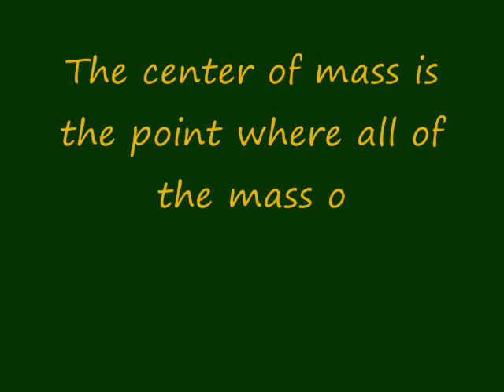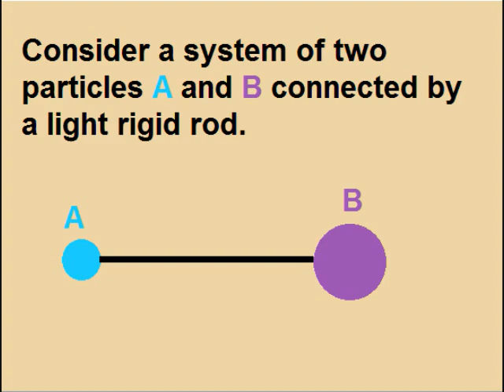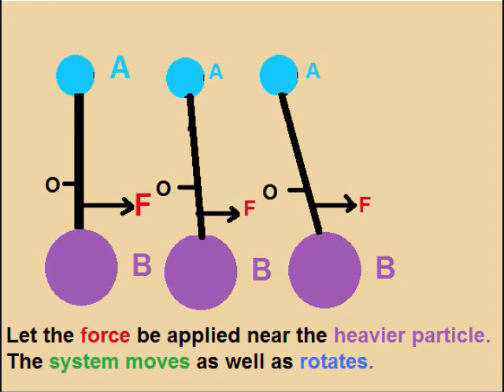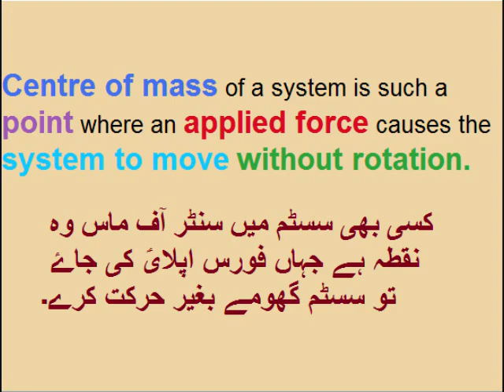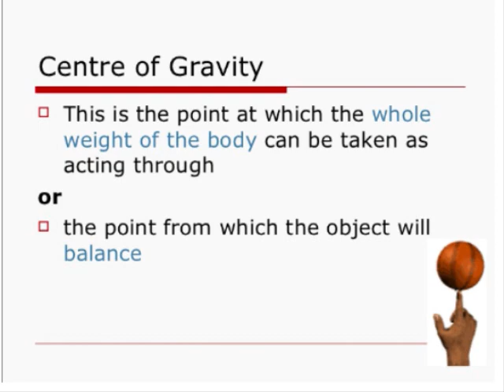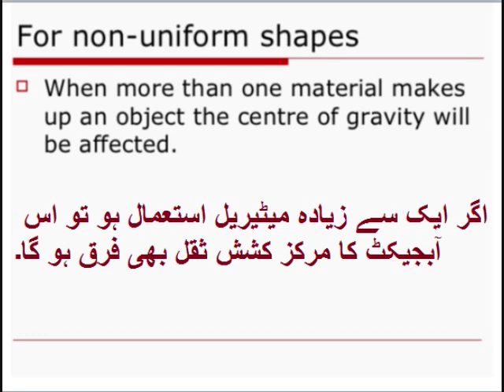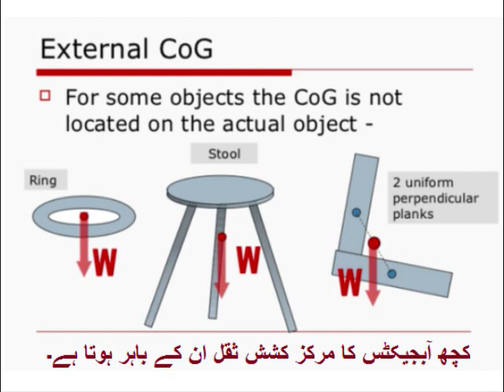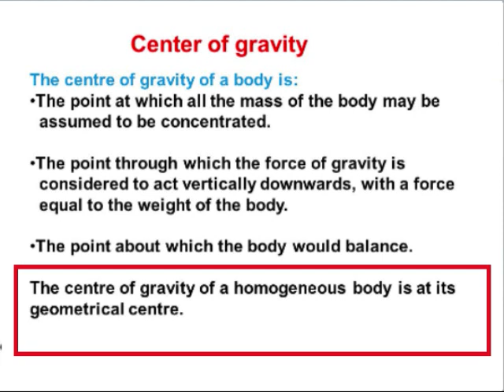Physics 9 in Urdu/Center of mass & center of gravity/unit 4.7